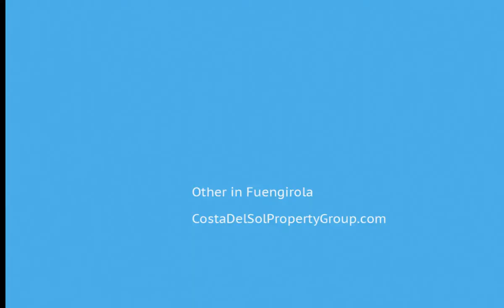Other in Fuengirola, Costa Del Sol FOR SALE € 599,000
Other in Fuengirola, FOR SALE € 599,000
Other, Fuengirola, Costa del Sol.

Setting : Town, Beachside, Close To Shops, Close To Schools.
Orientation : North, South.
Condition : Excellent.
Climate Control : Air Conditioning, Central Heating.
Views : Urban.
Features : Near Transport, ADSL / WIFI, Gym, Disabled Access, Double Glazing.
Furniture : Optional.
Utilities : Electricity, Drinkable Water, Telephone, Gas.
Category : Reduced.
Near Transport;ADSL/WIFI;Gym;Disabled Access;Double Glazing
Town;Beachside;Close To Shops;Close To Schools